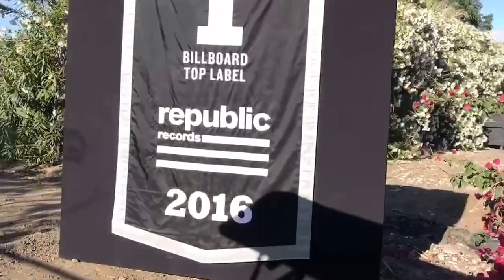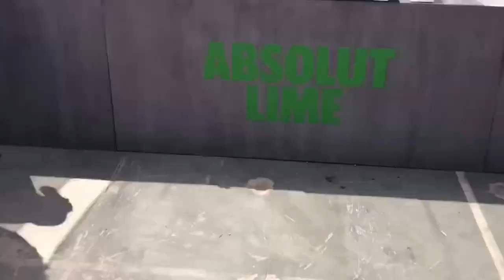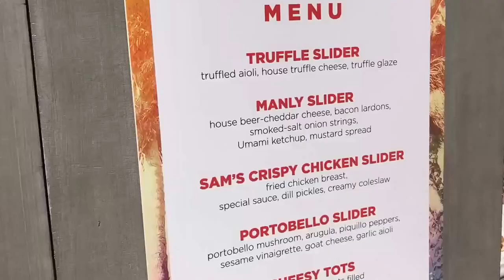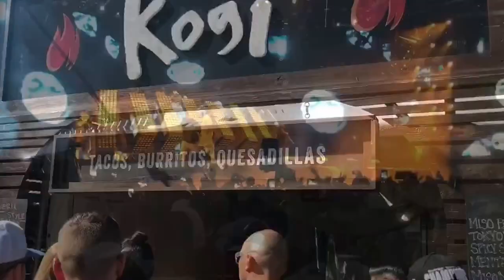COACHELLA 2017! Drake, The Weeknd, & more...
First Vlog! Coachella 2017 Weekend 1.